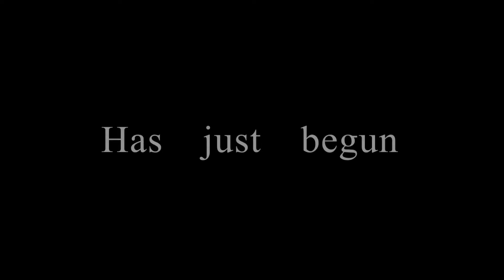The Adventures of Maui | Trailer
The trailer for the upcoming series called, “The Adventures of Maui” is about my journey and experience on the whole island of Maui. There will be 4 episodes of the series. I took a lot of time creating them and for this trailer as well. Hope you enjoy it and thank you for sticking around.